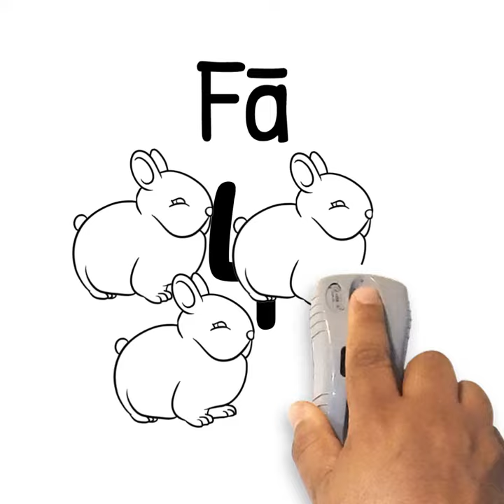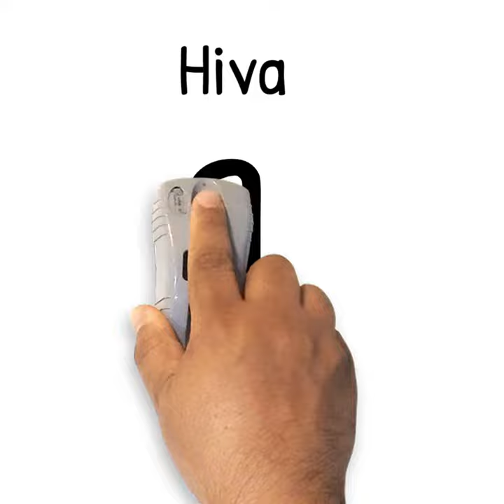Tongan Numbers by Sione Palu narrated by Nathaniel Palu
Numbers, Lau Fika, Tongan Language, Polynesian Kids